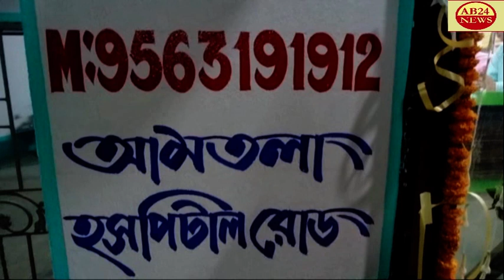100 দিনের কাজের দাবিতে নদীয়ার তেহট্টের শ্যামনগর পঞ্চায়েতে বিক্ষোভ ও 4এর ক ফরম ফিলাপ করে জমাab24news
PROTESTING IN SHYAMNAGAR PANCHAYAT OF NADIA TEHATTA DEMANDING 100 DAYS OF WORK AND FILING FORM A OF  100 দিনের কাজের দাবিতে নদীয়ার তেহট্টের শ্যামনগর পঞ্চায়েতে বিক্ষোভ ও 4এর ক ফরম ফিলাপ করে জমা।।